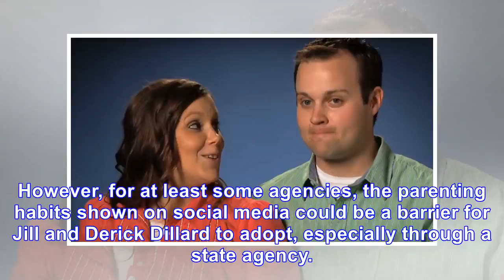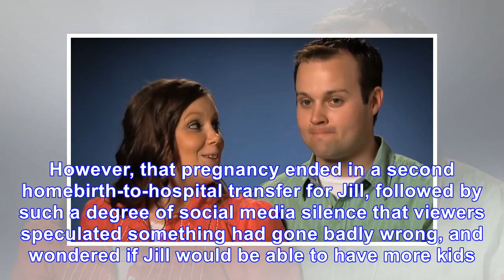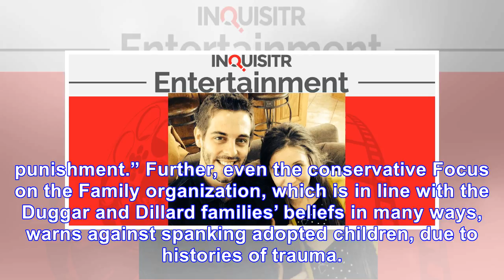How Jill Duggar Dillard And Husband Derick’s Social Media Could Affect Adoption Chances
January 2, 2018 Jill Dillard / Twitter Steph Bazzle Jill Duggar and Derick Dillard have spoken on reality TV about the desire to adopt. However, what they’ve been saying (and showing) on social media ...